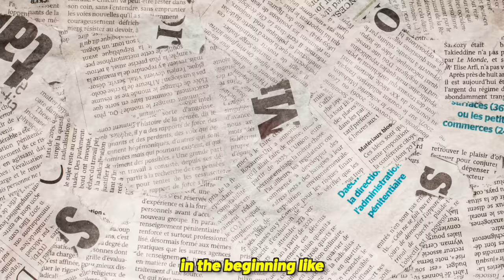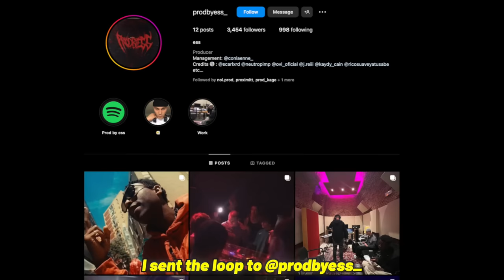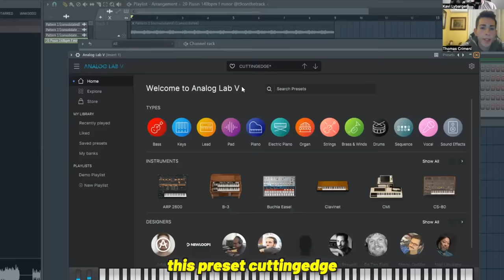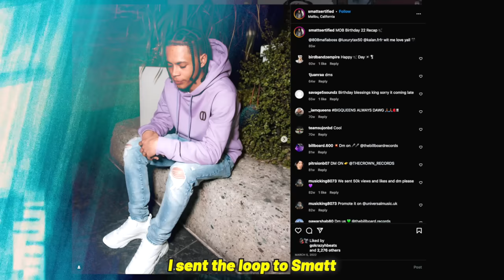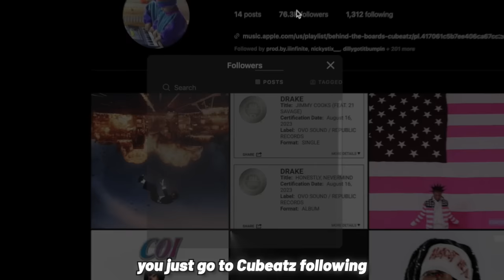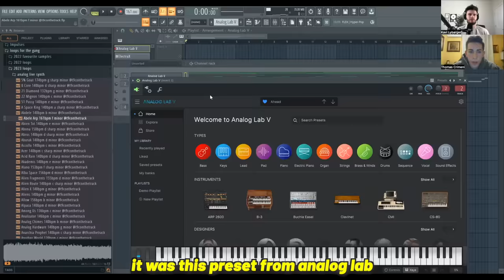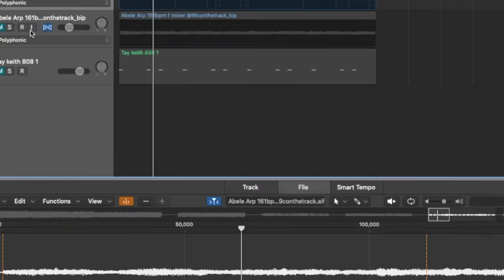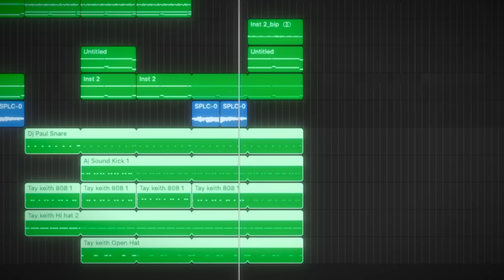Drake's Producer Teaches You How To Get Placements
In this video I interview T9C on how he produced for Drake and many more!

My Template to Stay Organized and Crush My Goals (Producer PlayBook)

Edited by @prodkeyano